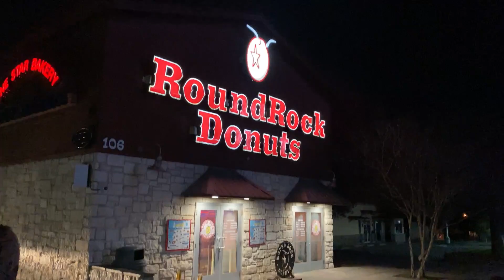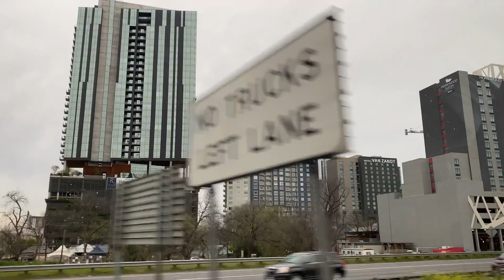A Hello Texas Saturday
Something happened Saturday, March 7.  Decided to document the day.